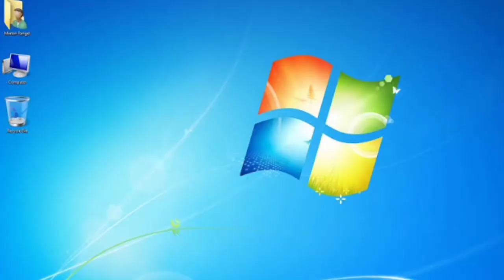How to know the Generationof any Laptop & pc